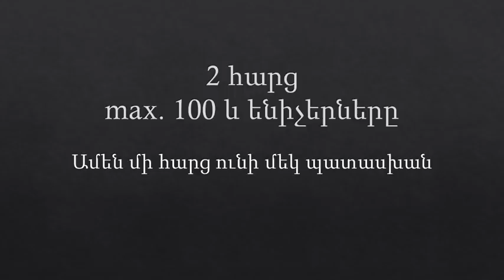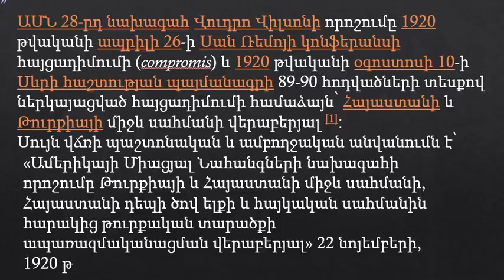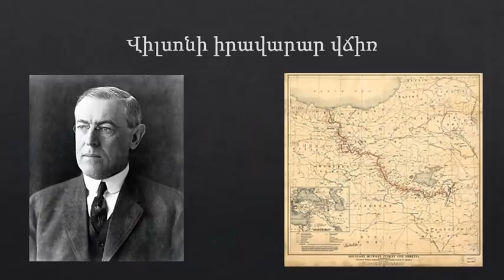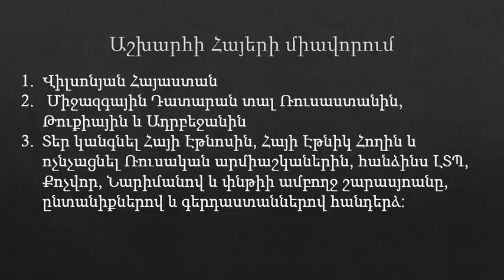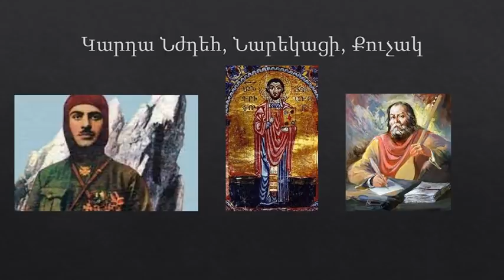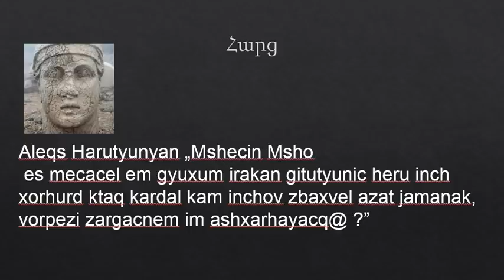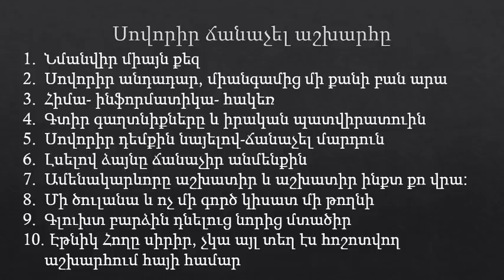2 Հարց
Կշնորհավորեմ Հայի Նոր Տարին, երբ Երկիրը մաքրած կլինի ԿԳԲ-ական թուրքաջհուդ աղբից:
Ոտքի Հայ Ազգ: Արդեն մեկ տարի է, Վիլսոնյան Հայաստանի հողերը Թուրքըաբ և ազերին ան»րեն են »գտագործում: